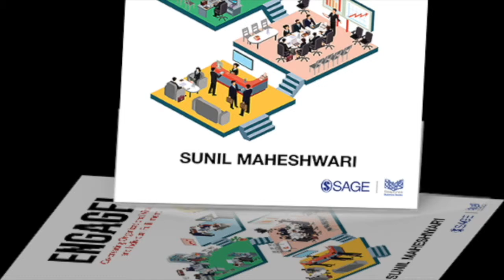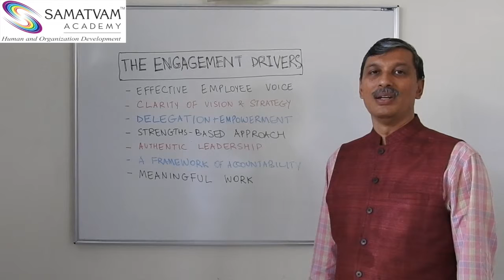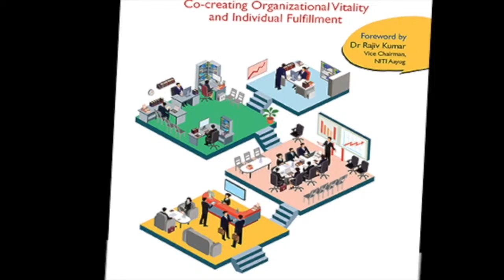Crystal clear Vision and well thought out Strategy: Ingredients for Employee Engagement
Formulating a great vision for an organization requires novel perspective. The greater difficulty is in formulating the strategy and charting the execution sequence towards achieving the vision. Very few business leaders and organizations have the capability of inspiring the entire workforce to work towards a great vision. Therein lies the secret of Employee Engagement.

Dr. Sunil Maheshwari, Dean - Samatvam Academy - analyses the transformation of ITC in this video It was a company once known only for cigarettes that morphed into a nation-builder it is today. He explains the role of the legendary Late Y. C. Deveshwar in this transformation over more than two decades and the structural as well as the human-resource mechanisms that he put in place to actualize the vision.